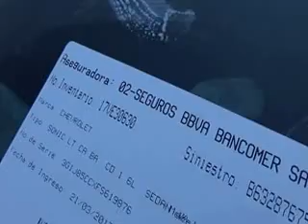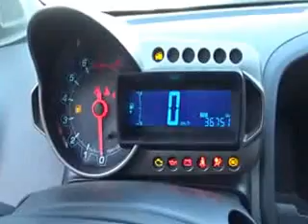SUBASTASMA CHEVROLET, SONIC LT 2015